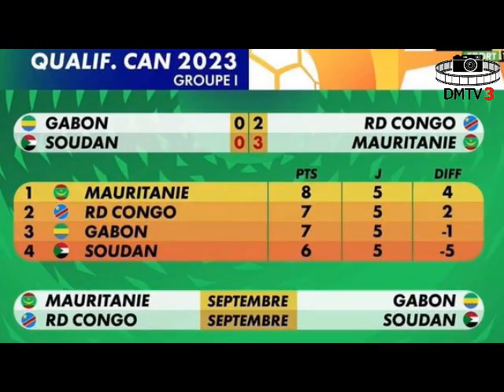Après GABON vs RDC Fatshi a reçu les léopards à la cité de l'OUA* la RDC a déjà un pied à la CAN